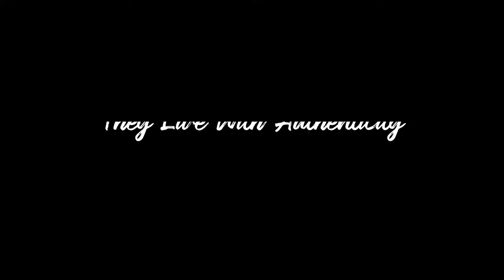8 Reasons To Fall In Love With An Introvert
Author Susan Cain, a modern expert on introversion, write something like this,“don’t think of introversion as something that needs to be cured… Spend your free the way you like, not the way you think you’re supposed to. She explained that “Love is essential, and “gregariousness is optional.”

Often, in our past-paced and out-loud society, an introvert’s value can become hidden. So, in this video, I'm going to show you 8 reasons to fall in love with an introvert.

or
Like Me on Facebook :

Backsound Free Royalty licensed by youtube